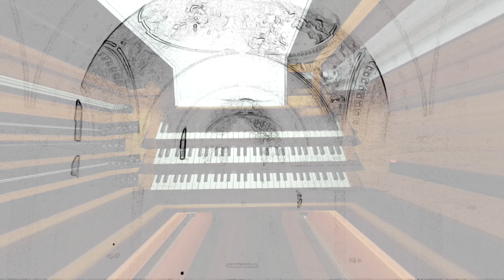Johann Bernhard Bach (1676-1749) - Ciaccona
Organ: István Nagy
Recorded live in the Catholic Great Church in Pápa (HU)